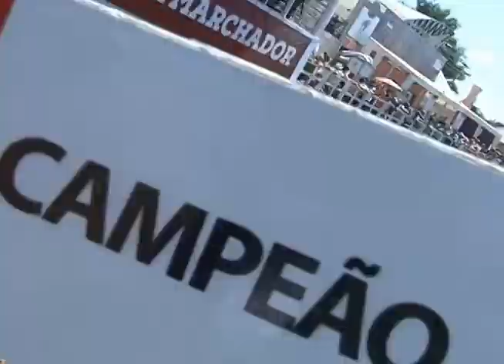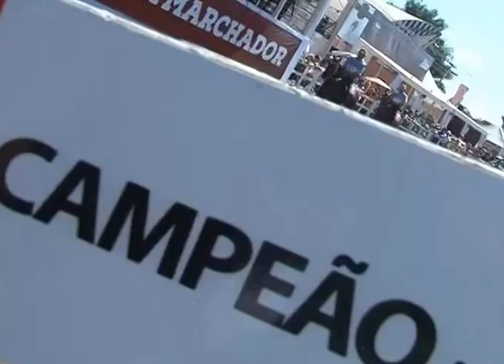CRIADORES E PEÕES ESTREANTES - 32ª EXPOSIÇÃO NACIONAL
Quem já esteve no Parque da Gameleira, em Belo Horizonte, durante uma Exposição Nacional, sabe que a emoção é muito grande!.. Os nervos ficam à flor da pele, principalmente para quem participa da competição pela primeira vez... E este ano, teve muitos estreantes: criadores e apresentadores. E o curioso é que muitos já saíram com prêmios, o que mostra a qualidade dos criatórios e daqueles que trabalham com o cavalo./ É o Mangalarga Marchador trazendo mais e mais gente para a raça./ Como mostra a reportagem de Ronny Rodrigues.